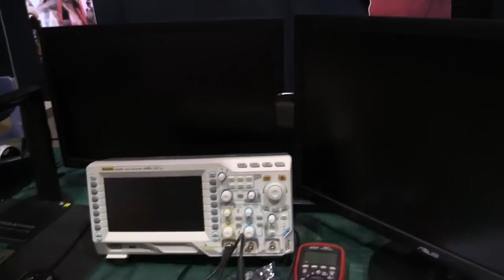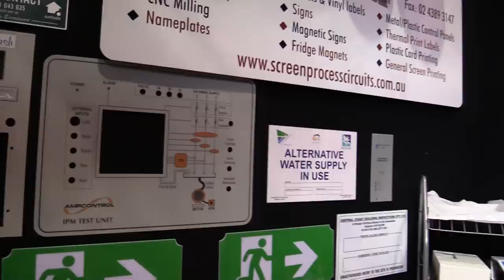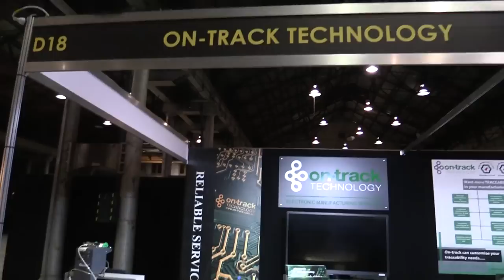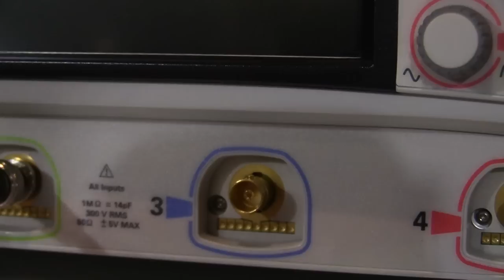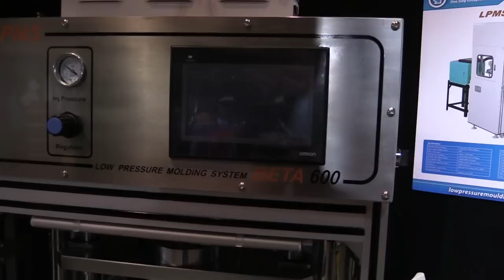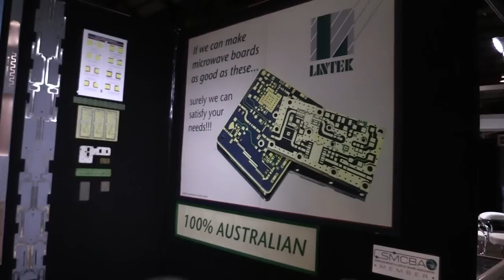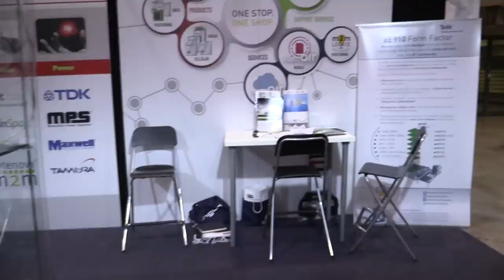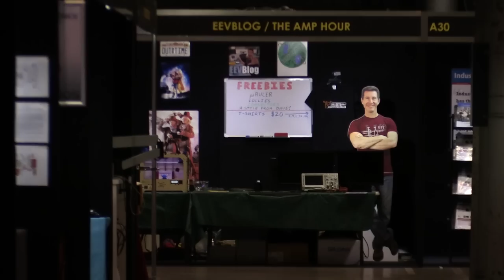Electronex 2014 - Walkaround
Dave walks around the Electronex 2014 electronics exhibition at the Australian Technology Park, after hours when no one is there, and takes a peek at every stand.
Done in a single take.
PLEASE don't comment that this video gives you motion sickness, it's just pointless. If you don't like hand held walking camera footage, albeit at 1/250 shutter speed and 50fps, then just don't watch it.